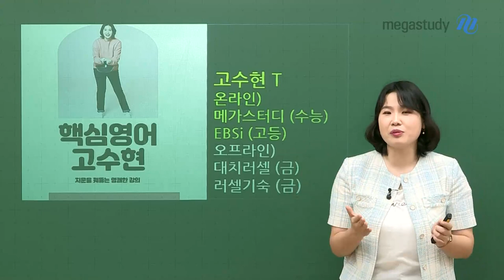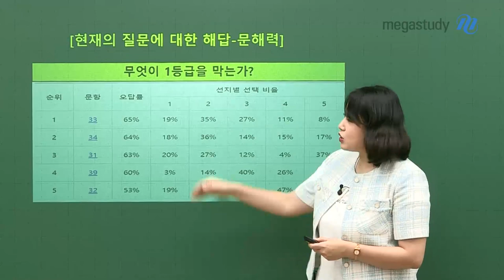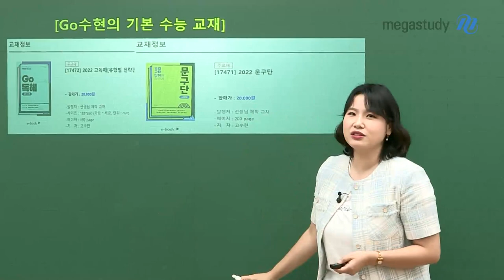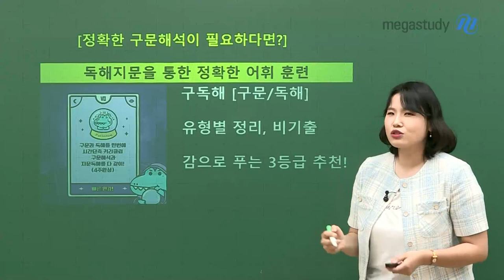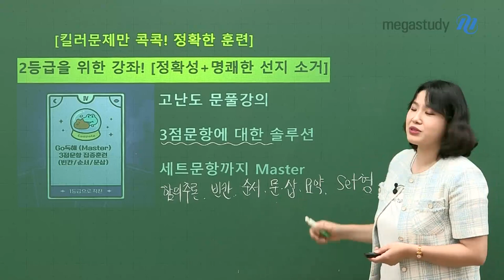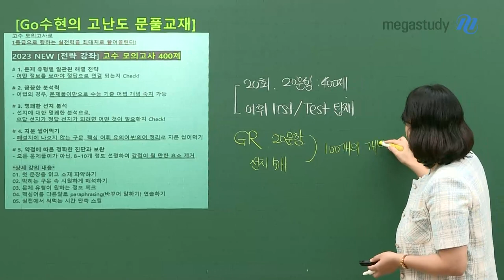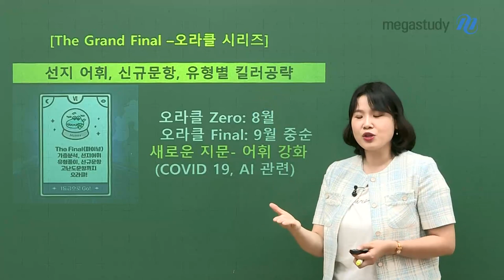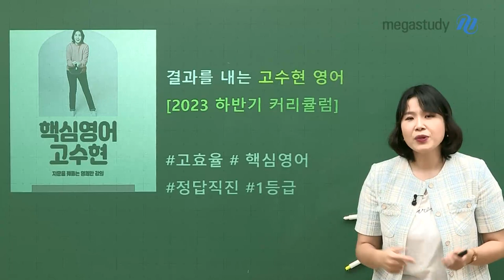[메가스터디] 영어 고수현쌤 - 결과를 내는! 고수현쌤의 2023 하반기 커리큘럼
# 고효율  # 핵심영어  # 정답직진  # 1등급
고수현쌤의 2023 하반기 커리큘럼

고독해 [유형별 전략편]
- 기출 분석이 아직 부족하다면?
- 유형별 전략으로 문제 접근!

구독해 [비기출 독해 연습]
- 정확한 구문 독해가 필요하다면?
- 비기출 지문을 통한 독해 훈련!

고독해 [Master]
- 3점 문항에 대한 솔루션이 필요하다면?
- 함의추론, 빈칸, 순서, 문장삽입, 요약, 세트문항까지!

[전략 강좌] 고수 모의고사 400제
- 고난도 문제를 접하고 싶다면?
- 20회, 회당 20문항 총 400문항의 양질의 문제!

The Grand Final - 오라클 시리즈
- 마지막으로 유형별 킬러 공략을 원한다면?
- 오라클로 수능 영어 최종 정리!

♥다가오는 수능까지 고수현쌤과 함께 하세요♥

자세한 내용은 커리큘럼 영상을 확인하세요